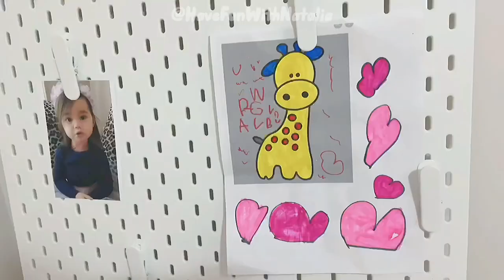Valentine’s Day with Natalia!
This is Natalia's first video.